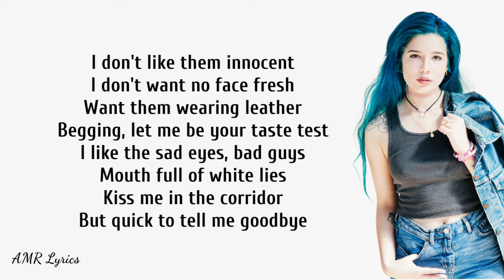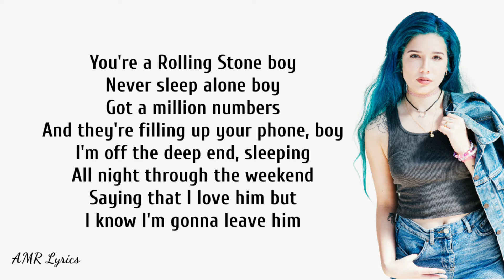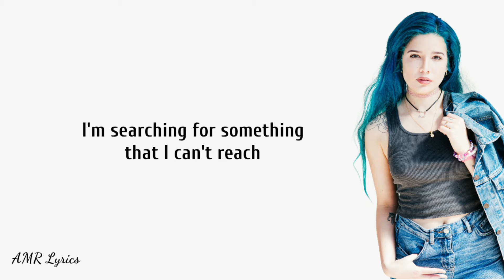Halsey | Ghost (Lyrics)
Halsey - Ghost Lyric Video